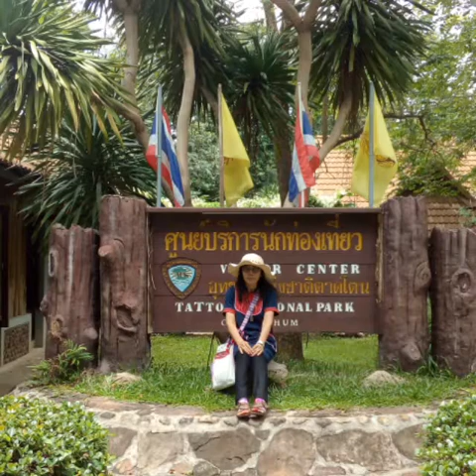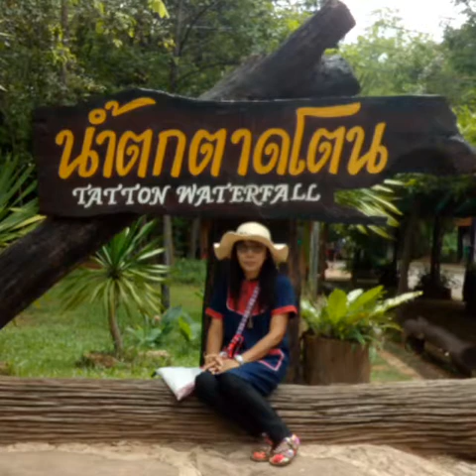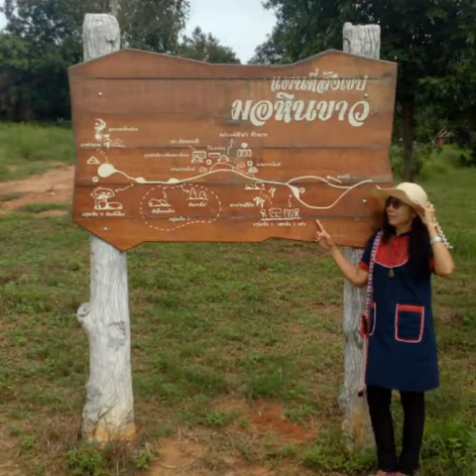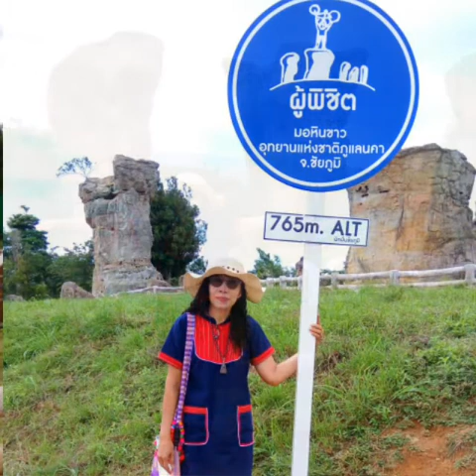อรุณสวัสดิ์ค่ะ..ฝากเก็บภาพไว้นึกถึง..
7สิงหา ไปลงประชามติกันนะคะ